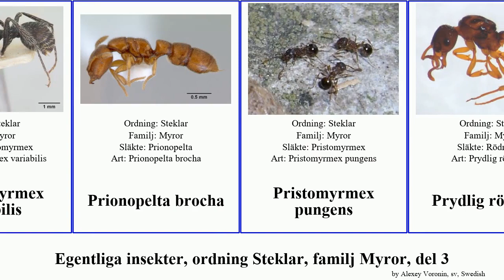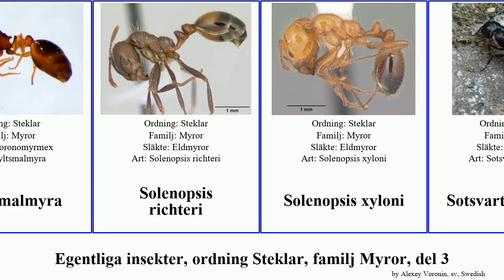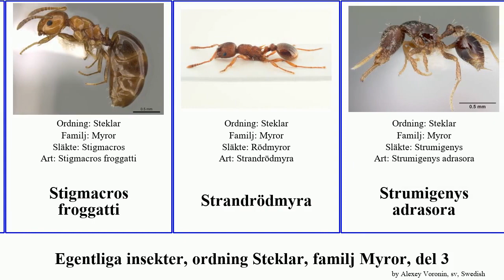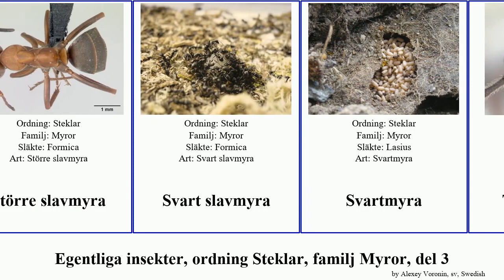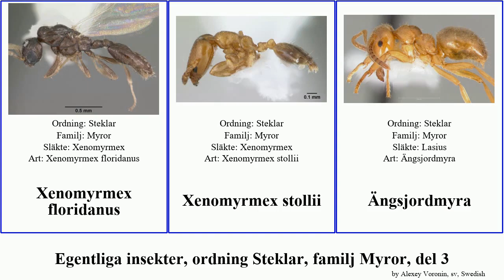Egentliga insekter, ordning Steklar, familj Myror, del 3 stenamma strumigenys pseudomyrmex insect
Egentliga insekter ordning Steklar, familj Myror, del 3.
insect of Order Hymenoptera Family Formicidae, Part 3, language: sv.

Pogonomyrmex barbatus
Pogonomyrmex variabilis
Prionopelta brocha
Pristomyrmex pungens
Prydlig rödmyra
Pseudomyrmex alvarengai
Pseudomyrmex ferrugineus
Pseudomyrmex gracilis
Pseudomyrmex holmgreni
Pyramica membranifera
Recurvidris kemneri
Rhoptromyrmex transversinodis
Rossomyrmex
Rostbrun rövarmyra
Röd skogsmyra
Röd slavmyra
Rödmyror
Sabelmyra
Sandjordmyra
Sandrödmyra
Skogsjordmyra
Skogsrödmyra
Skogssmalmyra
Skuggmyra
Skålrödmyra
Slank växthusmyra
Smalmyror
Snyltrödmyra
Snyltsmalmyra
Solenopsis richteri
Solenopsis xyloni
Sotsvart hästmyra
Stegomyrmex manni
Stenamma
Stenamma exasperatum
Stenamma meridionale
Stenamma wheelerorum
Stenamma expolitum
Stenamma smithi
Stenamma snellingi
Stigmacros froggatti
Strandrödmyra
Strumigenys adrasora
Strumigenys murshila
Strumigenys petiolata
Strumigenys sarissa
Strumigenys trinidadensis
Strumigenys xenos
Stubbmyra
Större rödmyra
Större slavmyra
Svart slavmyra
Svartmyra
Tallsmalmyra
Tapinoma erraticum
Tjuvmyra
Trädgårdsrödmyra
Trögmyra
Typhlomyrmex
Uralmyra
Vinterjordmyra
Vitfotsmyra
Vitmossmyra
Xenomyrmex
Xenomyrmex floridanus
Xenomyrmex stollii
Ängsjordmyra
Ängsmyra
Ängsrödmyra